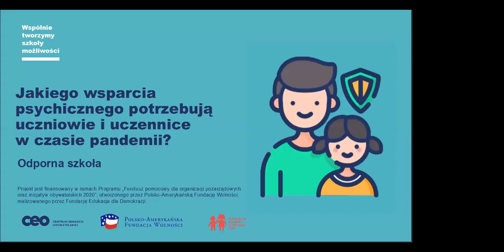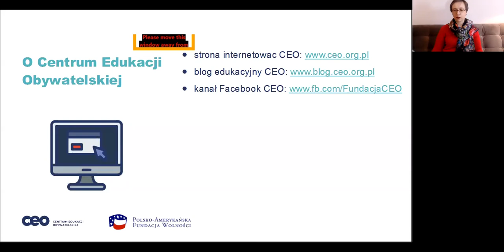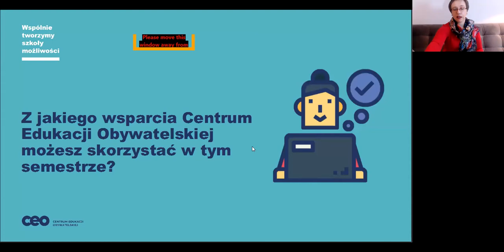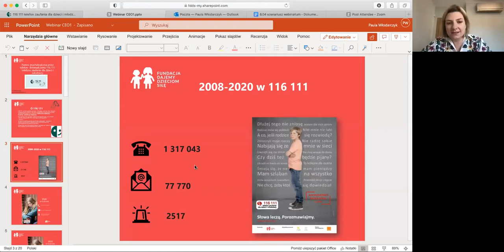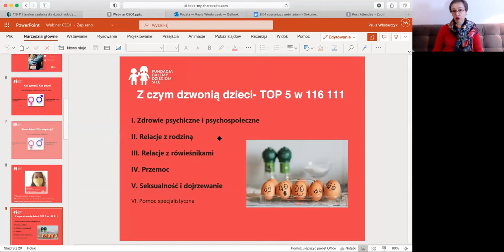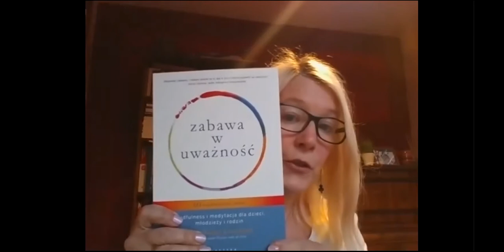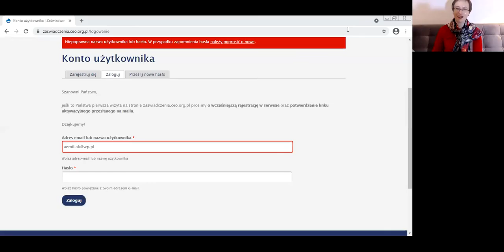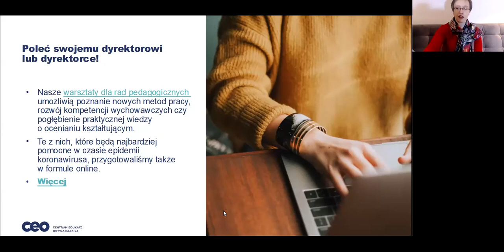Jakiego wsparcia psychicznego potrzebują uczniowie i uczennice w czasie pandemii?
Uczniowie i uczennice odczuwają silny stres związany z epidemią COVID-19. Są zamknięci w domach, z dala od rówieśników, nie radzą sobie z otaczającą rzeczywistością. Lekcje zdalne często wywołują nie tylko znużenie, ale też lęk przed narastającymi zaległościami.

Nauczyciele i nauczycielki widzą problemy swoich uczniów i uczennic. Chcą im pomóc, ale zdarza się, że nie wiedzą jak lub obawiają się, że zareagują nieprawidłowo.

Dlatego kolejne webinarium w ramach “Odpornej szkoły” poświęciliśmy temu, jak pomóc dzieciom i młodzieży w trudnym czasie pandemii i edukacji zdalnej. Do współpracy przy jego przygotowaniu zaprosiliśmy Fundację Dajemy Dzieciom Siłę.

Podczas tego spotkania online porozmawiamy m. in. o tym:
- z jakimi problemami zmagają się uczniowie i uczennice,
- gdzie szukają, a gdzie mogą szukać pomocy,
- czy nauczyciele i nauczycielki mogą rozpoznać symptomy problemów psychicznych młodzieży,
- jakie działania mogą podjąć nauczyciele i nauczycielki.

Spotkanie poprowadziła Emilia Kędziorek - koordynatorka programu “Wychowanie to podstawa”, nauczycielka licealna z 27-letnim stażem.

Gośćmi byli:
Paula Włodarczyk - psycholożka, pedagożka, koordynatorka Programu Pomocy Telefonicznej w Fundacji Dajemy Dzieciom Siłę. Prowadzi warsztaty i szkolenia dla dzieci, młodzieży oraz profesjonalistów w zakresie profilaktyki, pomocy psychologicznej, interwencji kryzysowej oraz komunikacji. Współtworzy profilaktyczne narzędzia edukacyjne skierowane do dzieci i młodzieży. Od ponad 7 lat związana z Fundacją Dajemy Dzieciom Siłę.

Dorota Kulesza-Tałan - terapeutka, polonistka, pedagożka twórczości, obecnie terapeutka pracująca w modalności Terapii Skoncentrowanej na Rozwiązaniach. Prowadzi treningi twórczości i szczęścia dla uczniów i dorosłych, będąc licencjonowanym superwizorem treningu twórczości Polskiego Stowarzyszenia Kreatywności, którego jest członkinią Zarządu. Autorka wielu artykułów, publikacji, w tym wydanego ostatnio poradnika „Jak wspierać dobrostan uczennic i uczniów w szkole” (CEO).

Maciej Wojdyna - pedagog i nauczyciel języka polskiego w liceum i technikum. Od ponad dekady zajmuje się edukacją i rozwojem osobistym dzieci, młodzieży i dorosłych. Absolwent szkolenia dla mentorów Szkoły Dobrej Edukacji, szkolenia dla tutorów prowadzonego przez Instytut Tutoringu Szkolnego oraz absolwent studium psychoterapii zorientowanej na proces w Instytucie Psychologii Procesu.
W cyklu Centrum Edukacji Obywatelskiej pod nazwą „Odporna szkoła”:
- głosem praktyków i praktyczek prezentujemy metody nauczania, które sprawdzają się zarówno w edukacji zdalnej, hybrydowej, jak i stacjonarnej,
- dzielimy się wskazówkami dotyczącymi pracy nauczycielek i nauczycieli w czasie edukacji zdalnej,
- podpowiadamy, jak pomóc uczniom i uczennicom uczyć się samodzielnie,
- podpowiadamy, jak w tej trudnej sytuacji zadbać o siebie.

Zachęcamy Was do śledzenia informacji o „Odpornej szkole” na oraz na profilu Centrum Edukacji Obywatelskiej na Facebooku.